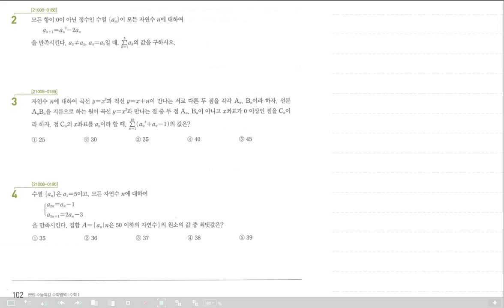2022수능특강 수1 수열의합,귀납법 파트 LV3 3번 문항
2022수능특강 수1 수열의합, 귀납법 파트 LV3- 3번 문항